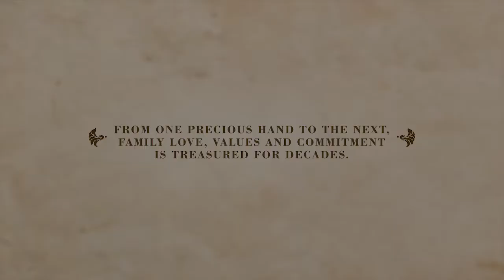"Maaro Vaarso" by Janvi Sonaiya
While Janvi remains attached to her roots with the tradition of Vaarso, her family stays relaxed that their blessings are protecting their girl in the big city!

Every time a lady wears a beautiful piece passed on to her, she carries the love and a story with her!

Do you also have a story? Share yours or come to Jewel Plus if you want to own a timeless creation to pass on to the next generation!